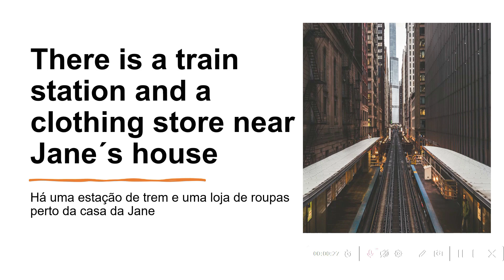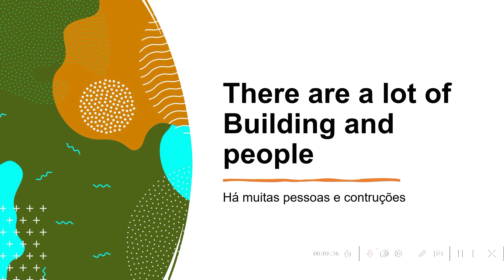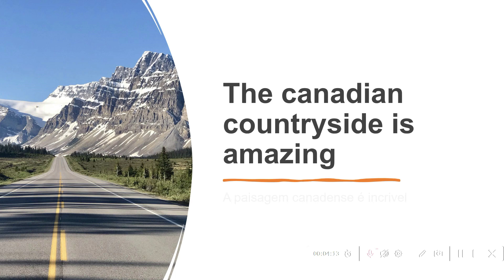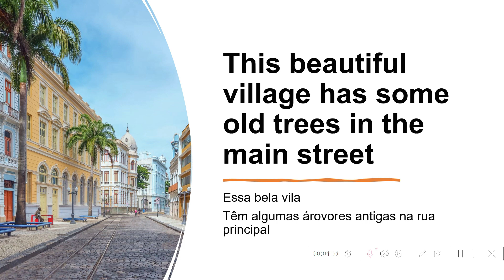conversação em inglês, básico parte 8